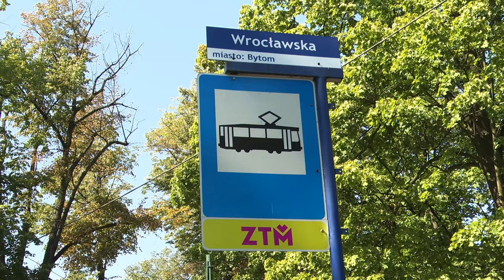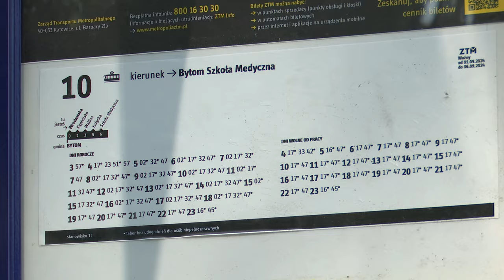6 wraca na tory 06.09.2024